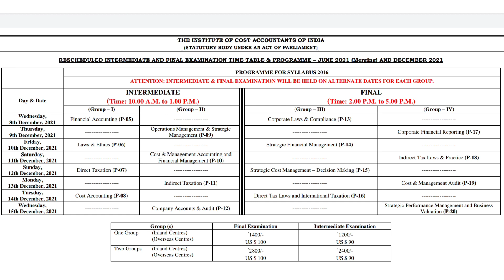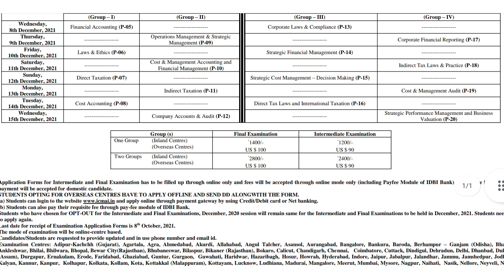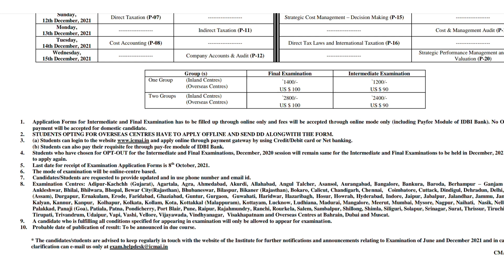Shocking Exam Timetable Announcement | CMA Online Exam December 2021